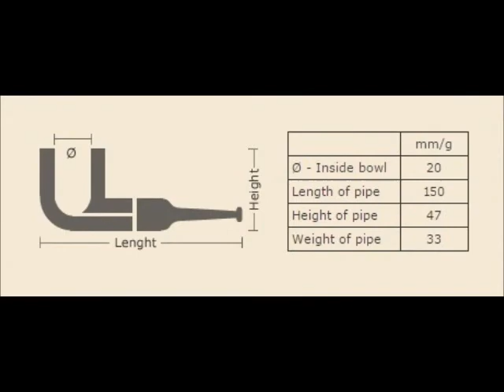JP Pipes - Making a briar tobacco smoking pipe